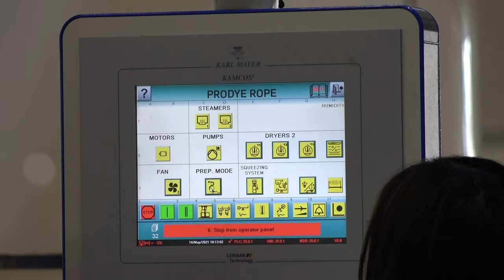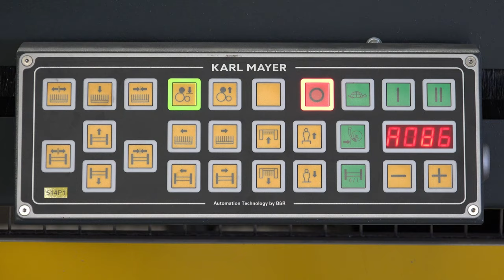Showreel Vietnam - Industry, Factories, Manufacturing | Corporate video, cameraman, videographer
Showreel Film & Video Production in Vietnam, director, dop, cameraman, videographer, drone operator, photographer - INDUSTRY & FACTORY DOCUMENTATIONS and CORPORATE VIDEOS VIETNAM - PETER SCHEID FILM - PRODUCTION of INDUSTRIAL & DOCUMENTARY FILM in Ho Chi Minh City.  Corporate video reel - Vietnam industrial showreel Hanoi, Hai Phong, Ho Chi Minh City - Web

OFFSHORE MEDIA PRODUCTIONS PETER SCHEID FILM Ltd. - CERTIFIED FILMMAKER, CAMERAMAN/VIDEOGRAPHER AND PHOTOGRAPHY IN HO CHI MINH CITY, PHU QUOC, VUNG TAU, HANOI AND BEYOND - VIDEO/FILM PRODUCTION VIETNAM - We produce on and offshore documentations, documentary films, corporate videos and photography for factories & manufacturing processes, offshore oil&gas, mining, resources, clean energy, automation, waste management, architecture, ship building, ware housing and the marine engineering industries.

Peter Scheid Film Production Vietnam
Corporate Video Production, Factory  Production Films

BOSIET – Offshore Safety Training - April 2024
HUET - Helicopter Underwater Escape Training - April 2024
TSbB OPITO - Travel Safely by Boat
OFFSHORE MEDICAL

With a professional editor, we do full post production included editing, graphics, color grading, music, sounds and voice over.

Now 17 years in Ho Chi Minh City & Hanoi, Vietnam. Experienced 6 years in Africa shooting conflicts, news, reportage in West and East Africa. Commercial/corporate/documentary film in Asia, Africa and Oceania. As a freelance director, cameraman/aerial photographer I work alone or with a crew. Thanks to my certifications and my own equipment, I’m very flexible for all kind of shootings.

Copyright